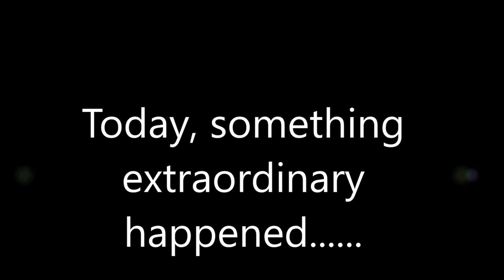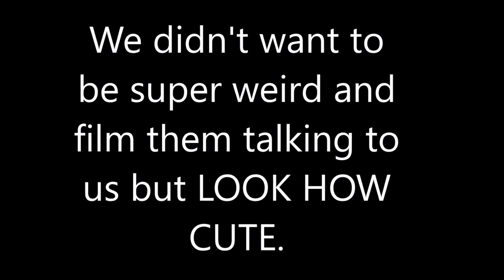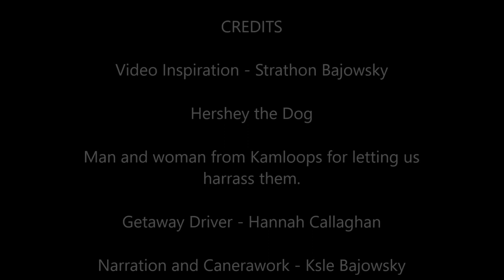Hannah and Kale Get Excited